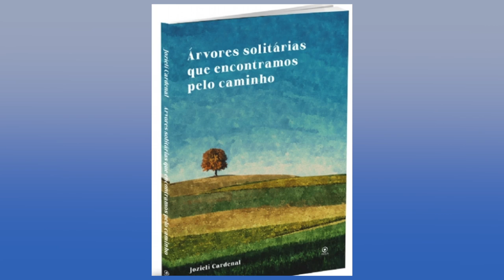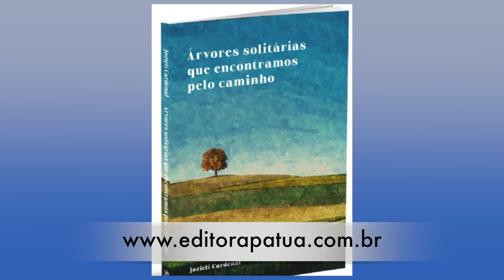Professora do UNIDEP lança livro de crônicas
Cultura: Uma visita nos últimos 15 anos de sua vida.